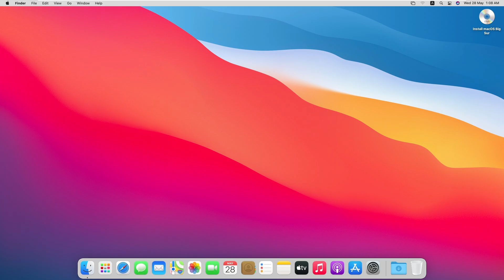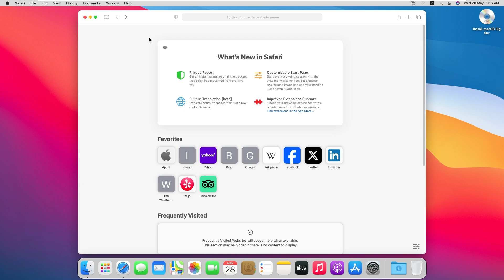How to Clear Cache and Cookies in Safari [GUIDE]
Is your Safari browser running slow, not loading websites properly, or displaying outdated content? Clearing your cache and cookies can solve these problems fast! In this tutorial, we'll walk you through how to clear browsing data in Safari on both Mac and iOS devices.

🔹 What You’ll Learn in This Video:
✅ How to clear cache and cookies in Safari on Mac
✅ How to delete website data in Safari on iPhone/iPad
✅ What cache and cookies actually are—and why clearing them helps
✅ Tips on managing browsing data without losing passwords

📌 Timestamps
⏱️ 00:00 – Introduction
⏱️ 00:15 – Clear Safari Cache

Over time, cached files and cookies can cause Safari to behave unexpectedly or slow down. By watching this video, you'll learn how to speed up your browser, resolve login issues, and improve your online privacy—in just a few clicks!

👍 Like this video to help others discover it
📤 Share this with anyone using Safari regularly